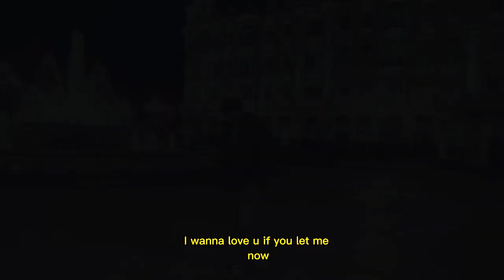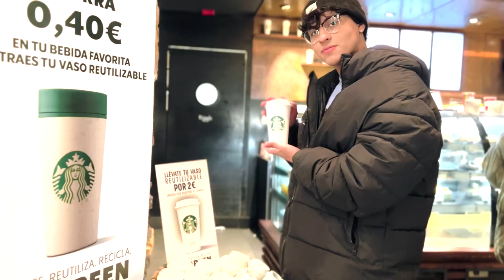Korazao ❤️‍🩹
Y todas las plataformas Digitales.

Producción Musical: Aibalombo (docilidadrecords)
Beatmaker: Manu On The Beat